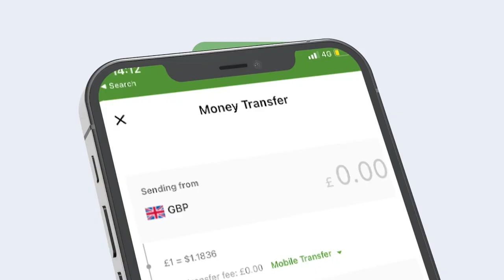Sidee loogu kalsoonaan karaa Adeega ZAAD Telesom?